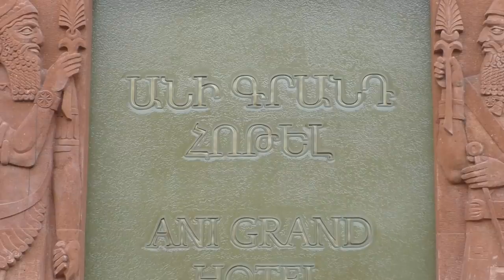Yerevan, 28.01.20, Tu, Hanrapetutyan(Alaverdyan), Vardanants(Gnuni),Video-1.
Live streets view, Yerevan, January 28 , video-1, Hanrapetutyan, Vardanants.